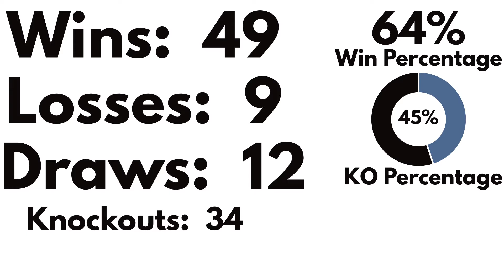JACK BLACKBURN: The Meanest Fighter of All Time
In this episode, we look at the boxing career of a hall of fame boxing trainer who should also be in as a fighter, Jack Blackburn. Charles Henry Blackburn was born on May 20, 1883, in Versailles, Kentucky.  Blackburn stood five feet 10 inches. His reach information wasn't available. He had an aggregate weight of around 141 pounds for his career. He primarily fought as a lightweight and welterweight, though he would also compete against much larger men. Though he had 172 bouts or more, Balckburn's official record is 49 wins, nine losses, and 12 draws. 34 of his wins were by knockout. He also had four no-contests and one-no decision bout. His win percentage was 64. His knockout percentage was 45.

00:00 Tale of the Tape
01:23 Early Career
01:42 Joe Gans Rivalry
02:32 Legendary Fight Resume
06:42 Manslaughter
07:32 Second Career Stint

86Boxing creates animated videos primarily centered on history, historic boxing figures, and unique boxing moments throughout the sport's history.  Additionally, we provide detailed significant fight history through animation for modern boxing competitors at both the prospect and contender stage.   Through a mix of Vyond animation, artificial intelligence-based software, and research-based storytelling, we can bring historic fighters to life, many of whom have no or limited photographs or videos.